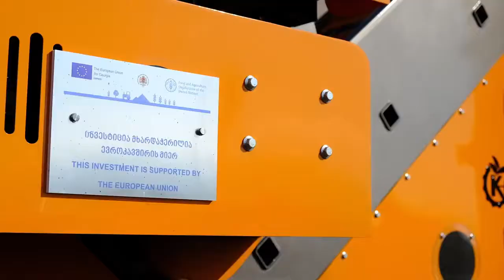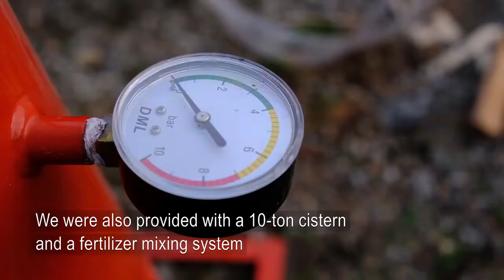COVID-19-ის პანდემიის დროს ევროკავშირი ქართველ ფერმერებს მხარში უდგას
COVID-19-ის პანდემიის დროს ევროკავშირი ქართველ ფერმერებს მხარში უდგას და ქვეყანას სასურსათო უსაფრთხოების უზრუნველყოფაში ეხმარება
EU and FAO support Georgian farmers to bolster food production and security during COVID 19